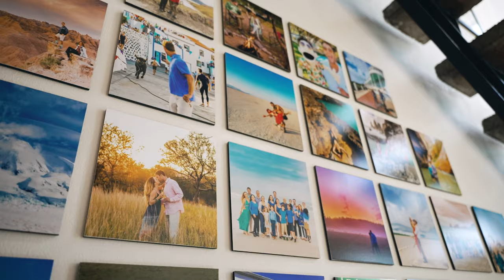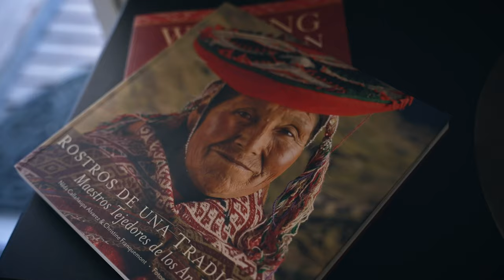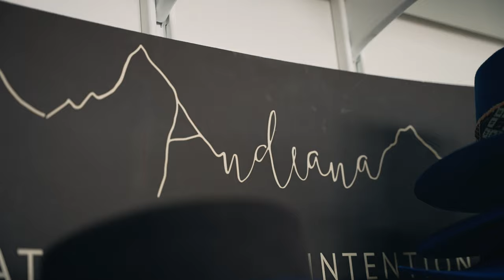Journeys in Photography featuring Laura Grier | Samy's Camera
Go and Discover What Lies Ahead...

In the second installment of Journeys in Photography, we will meet and travel and National Geographic contributor Laura Grier. Grier has a heart and eye for unique places and captivating people.

About SamysCamera​​​​​

For over 40 years, Samy's Camera has been the leader in sales of high-quality imaging products and the ultimate resource for the professional and amateur photographer. Knowledgeable sales staff, exceptional customer service, and an impressive up-to-date inventory are the reasons that Samy's Camera enjoys a loyal following.